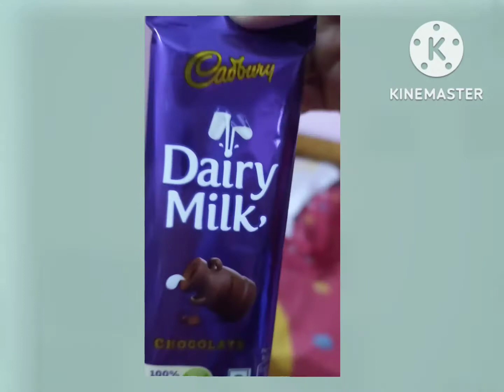মায়ের সাথে বায়েনা....